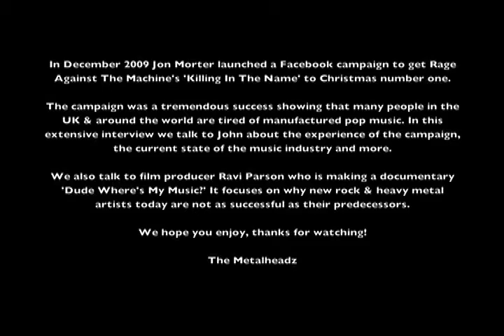The Metalheadz- Jon Morter & Ravi Parson Interview Part 1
In this three part extensive interview we talk Jon Morter who started the Rage Against The Machine Facebook campaign and film producer Ravi Parson who is making a documentary 'Dude Where's My Music?'

The interview touches on topics such as illegal downloading, current state of the music industry, experience of the Rage campaign and more. We hope you enjoy!